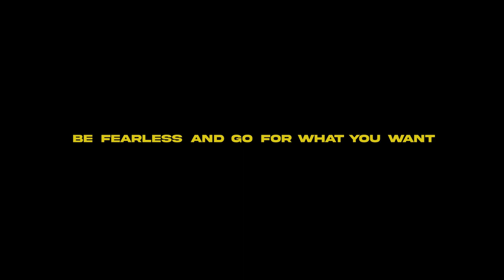Shawn Smith - Behind the Hope Vlog 3 (Music Is My Art)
Stream Chain Gang ft. Don Cannon : ShawnSmith.lnk.to/ChainGangDC